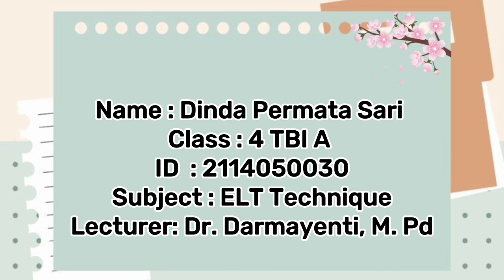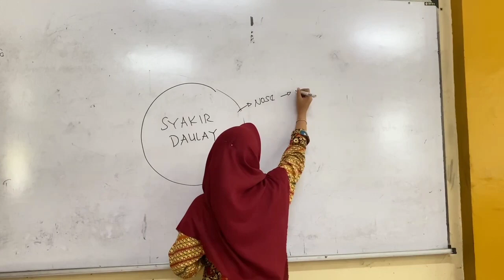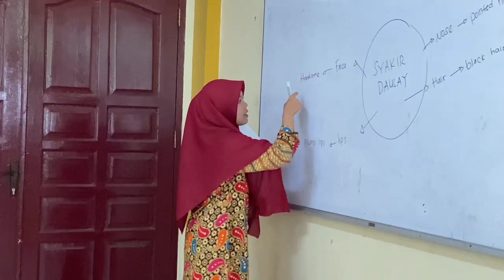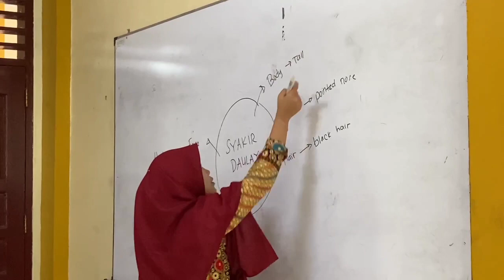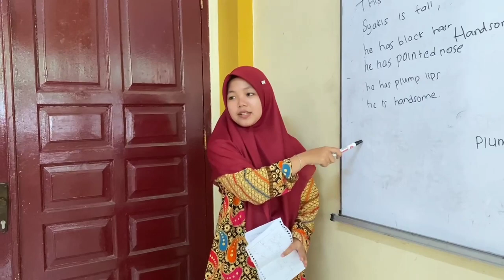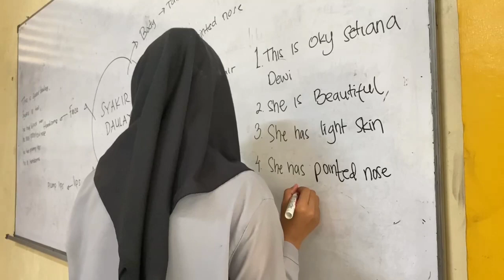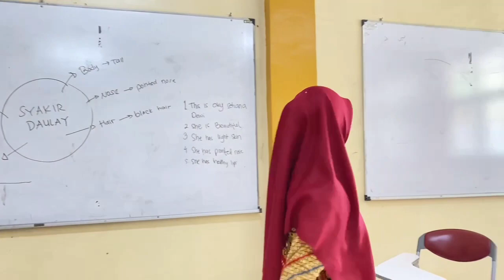DESCRIPTIVE TEXT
Name : Dinda Permata Sari
Class : 4 TBI A
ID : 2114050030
Subject : ELT TECHNIQUE
Lecturer: Dr. Darmayenti, M.Pd
Skill : Speaking
FOR JUNIOR HIGH SCHOOL GRADE VIII